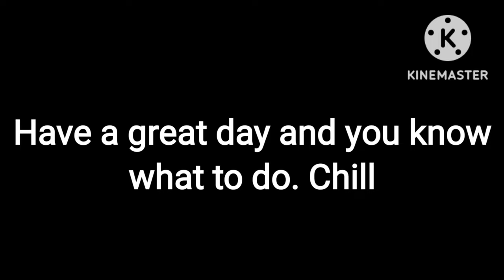A Goaless Draw | Swindon Town Vs AFC Wimbledon | Match Vlog